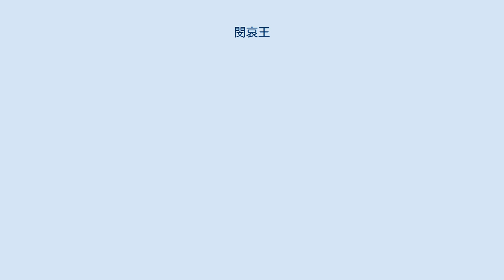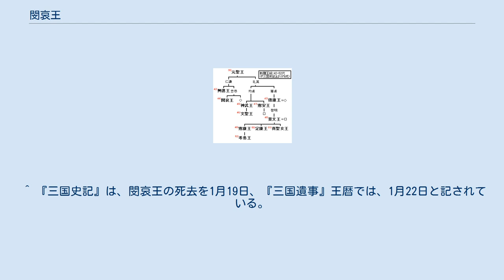閔哀王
閔哀王（びんあいおう、817年 - 839年2月10日）は新羅の第44代の王（在位：838年 – 839年）であり、姓は金、諱は明。
『三国遺事』王暦では敏哀王の別表記も伝える。
第38代元聖王の曾孫であり、父は大阿飡（5等官）の金忠恭、母は金氏の貴宝夫人、王妃は金氏の允容王后。
838年1月に反乱を起こして先代の僖康王を追い詰め、僖康王が自殺したことにより自ら即位した。
 835年2月、金均貞が上大等に就任してその子の金祐徴（後の神武王）が侍中を退任すると、当時大阿飡（5等官）の位にあった金明が後任の侍中となった。
興徳王の死後、金均貞と金悌隆（僖康王）が王位継承をめぐって争うと、阿飡（6等官）の利弘らとともに悌隆を擁立して争いに勝ち、僖康王として即位させた。
僖康王の即位後は837年1月に上大等に引き立てられ、利弘が侍中となって反対派を圧倒する立場となった。
 均貞の子の祐徴らが清海鎮（全羅南道莞島郡）大使の弓福（張保皐）の元に集結して巻き返しを計ろうとしていたが、838年1月に金明は利弘とともに私兵を用いて僖康王の側近を殺害し、反乱の意志を示した。
この反乱で僖康王が王宮内で首をくくって自殺すると、金明は貴族層の推戴という手続きを経ることなく自立して王位に就いた。
 張保皐のもとに集結した祐徴らの一派は838年3月に軍事活動を起こし、祐徴派の金陽が武州（光州）を下してさらに南原小京（南原）を陥落させた。
12月になって金陽が武州鉄冶県（羅州）まで軍を進めたところで王は金敏周を派遣して迎撃したが、金陽軍の前に壊滅した。
839年1月19日、首都金城に向かって攻勢を始めた金陽軍が達伐（大邱）至ると、王は10万の禁軍を用いて防戦に努めたがかなわず、兵の半数以上が戦死した。
この敗戦を聞いた王の側近は皆逃げ出してしまい、王もまた金城郊外の月遊宅という離宮に逃げて隠れていたが、金陽軍の兵士に見つけられて1月23日に殺害された。
 神武王によって閔哀王と諡され、また、王の屍は礼式に則って埋葬された。
伝閔哀王陵として慶州市内南面望星里の史跡第190号が比定されている。
 ^ 『閔哀王石塔舍利盒記』による。
 ^ 金忠恭の大阿飡位は『三国史記』新羅本紀・閔哀王即位紀によるもので、金明（閔哀王）出生時のものと思われる。
憲徳王紀には伊飡（2等官）にあったことが見え、『三国遺事』王暦では角干（1等官）とする。
閔哀王の即位後に宣康大王と追諡された。
 ^ 『三国遺事』王暦には、母を恵忠大王（金仁謙への追封）の娘の貴巴夫人とする。
閔哀王の即位後に宣懿太后と追封された。
 ^ 『三国遺事』王暦では、永恭角干の娘の允容王后とする。
 ^ 『三国史記』は、閔哀王の死去を1月19日、『三国遺事』王暦では、1月22日と記されている。